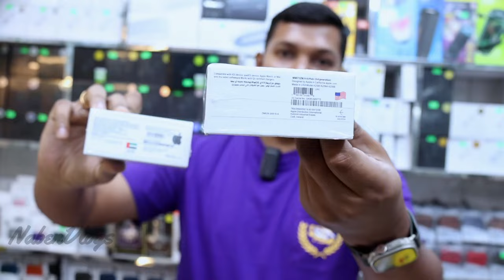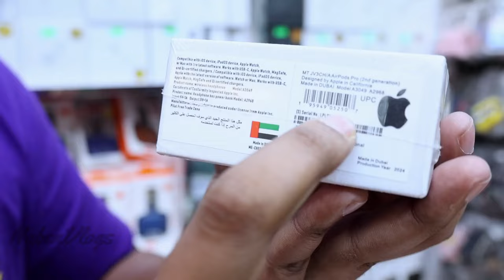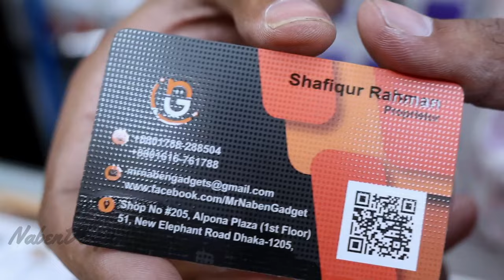AirPods Pro 2 Gen | ১০০% ANC সহ (দুবাই) 🔊 Best AirPods Price 2024 🔥 পাইকারি দামে Airpods কিনুন !!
Address: Mr.Naben Gadget
দোকান নম্বর # ২০৫, আল্পনা প্লাজা,(২য় তলা) ৫১, নিউ এলিফ্যান্ট রোড, ঢাকা-১২০৫
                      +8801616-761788